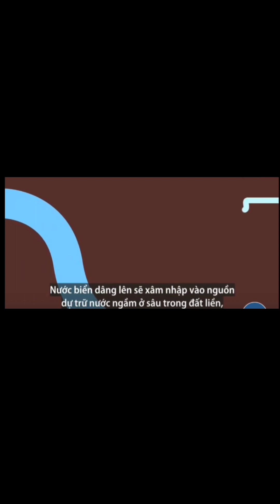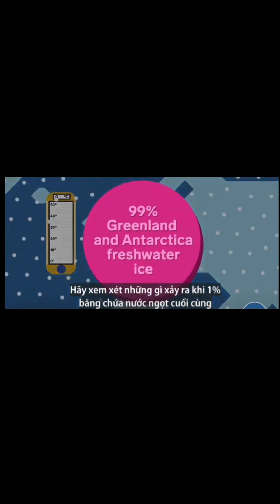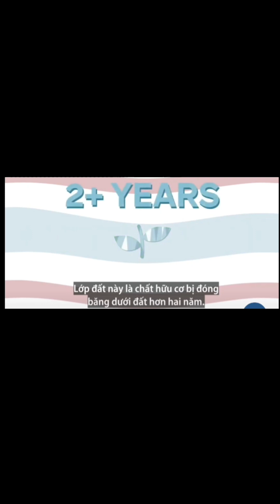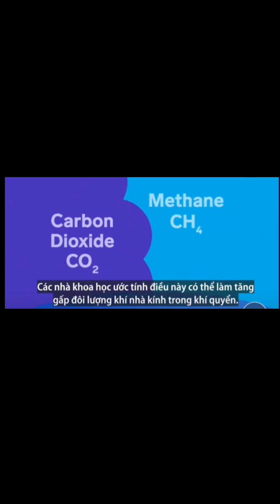Hypothesis about the ice melt disaster - Giả thuyết về thảm hoạ băng tan